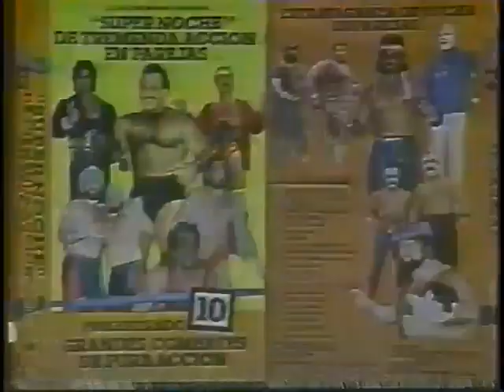WWC Caribbean Championship Wrestling January 21st 1989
Jason el Terrible vs Invader 3
Chicky Starr interview
El Solitario vs Victor Jovica
Kendo Nagasaki vs Carlos Colon
Clip of the finish of El Profe vs Ricky Santana & Ninja Express vs Castillo/Perez
TNT vs Don Kent
Profe's Wrestling Class
The Masked Midget & Butch Cassidy vs Frank Burns & Magnificent Martin

Card advertised for Saturday 1/21 in Carolina

Jason el Terrible vs Carlos Colon
No DQ: Abdullah the Butcher vs TNT
Rufus R Jones vs Chicky Starr
Batten Twins vs Tama & Dan Krooffat
Miguelito Perez & Huracan Castillo Jr vs The New Ninja Express (Mr Pogo & Kensuke Sasaki)
Ricky Santana vs El Profe